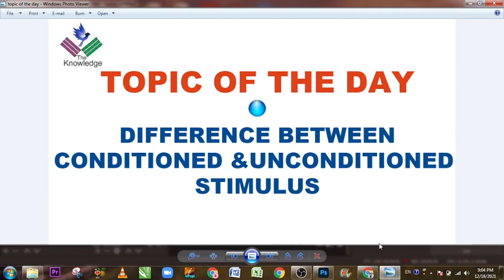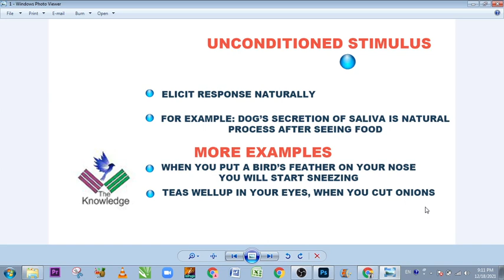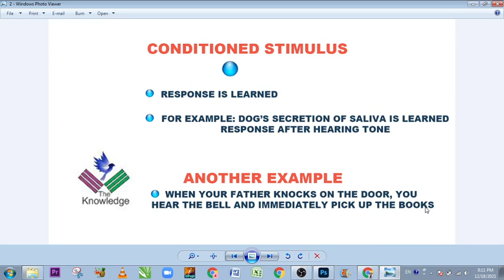Difference Between Conditioned And Unconditioned Stimulus in Urdu / Hindi / PPSC Preparation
In this video , i tried to explain the difference between unconditioned and conditioned stimulus in very easy way.